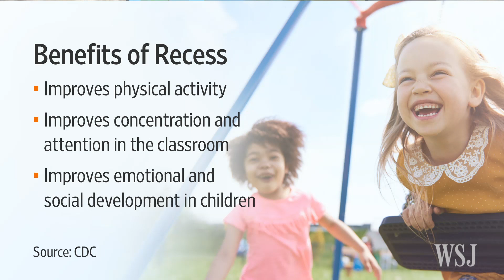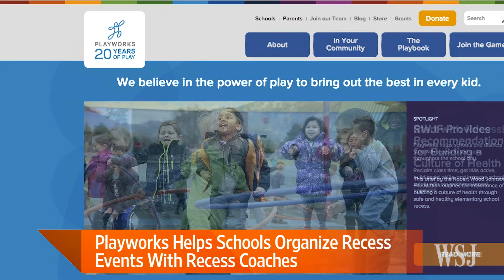CDC Puts Renewed Emphasis on School Recess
As many school reduce or even eliminate recess time for students, the CDC has issued guidelines pertaining to recess for students: planned activities are ideal rather than simply sectioning off time for play. WSJ health reporter Sumathi Reddy explains on Lunch Break with Tanya Rivero. Photo: iStock